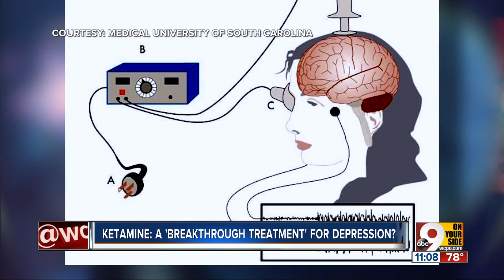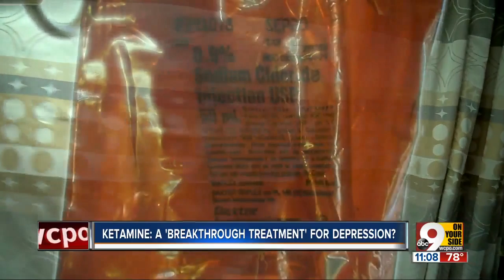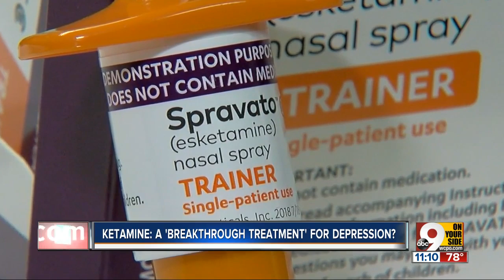Ketamine: A 'breakthrough treatment' for depression?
If you’re wondering just what ketamine is, we were, too. Doctors say it has long been used in surgery to induce anesthesia to help put patients to sleep. People have also used it recreationally, and it has the potential for abuse. With the risks, not everyone is a candidate.   But for Susan Lowe and other patients who’ve been cleared for treatment, it’s been like lifting a lifelong fog of depression.